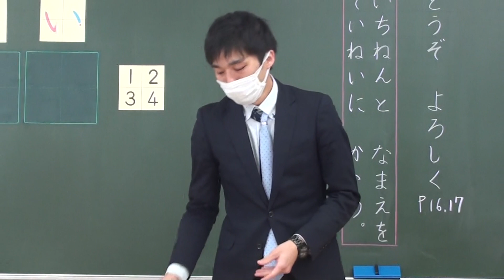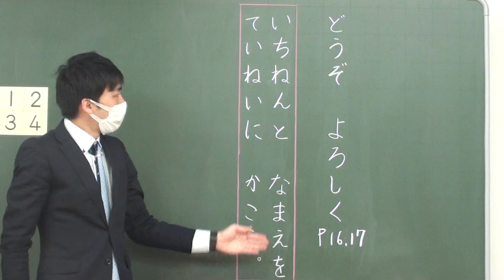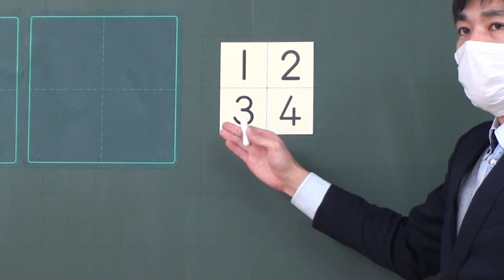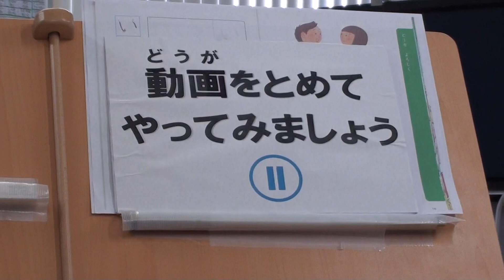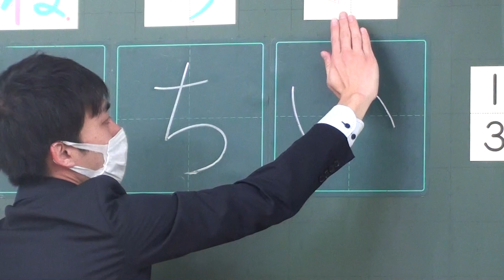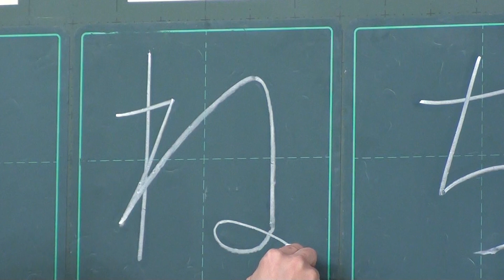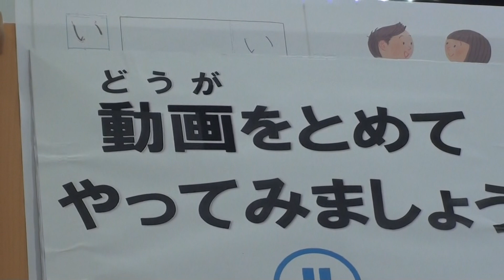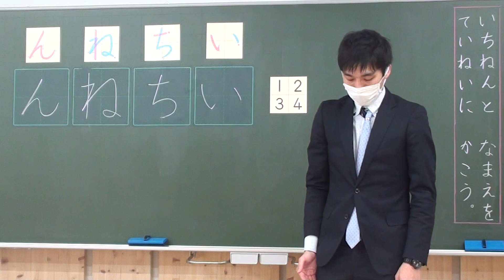小１国語⑤どうぞよろしく